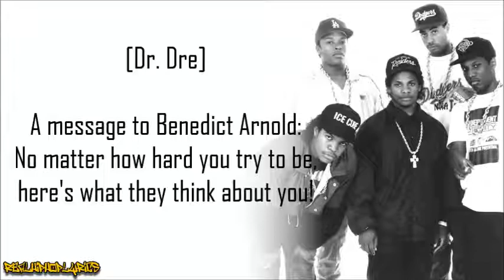N.W.A. - Message to B.A. (Lyrics)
Artist/Group: N.W.A.
Album: Niggaz4Life
Released: 1991
Label: Ruthless/Priority

This diss skit prompted its target, former NWA member Ice Cube, to respond with 1991’s “No Vaseline”, one of the baddest diss tracks ever.

It triggered the start of one of the biggest rap wars in history. It led to the creation of “No Vaseline” and its follow ups, being one of the most important parts of the NWA beef in terms of the rap world. It was also played at the start of “No Vaseline.”